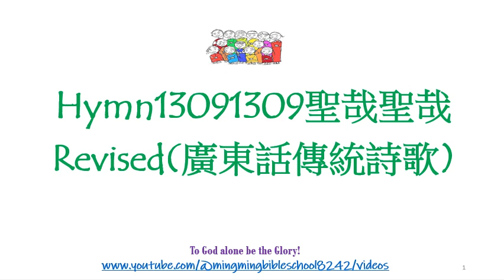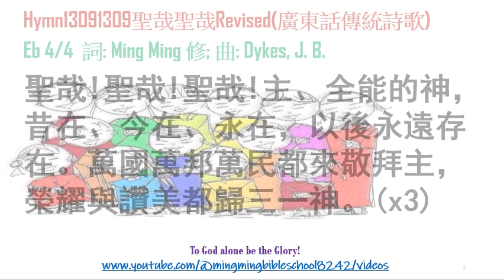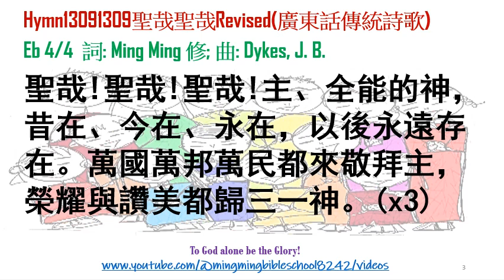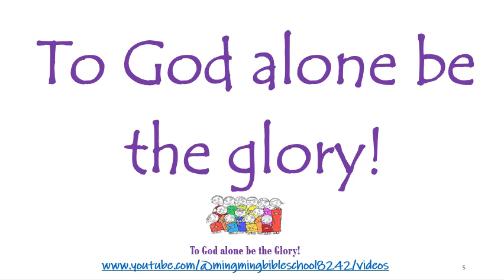Hymn13091309聖哉聖哉Revised(廣東話傳統詩歌); 編者: Ming Ming (B.Th., B.SoSc., M.A., M.Ed., D.Ed.)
經文:
啟4_8-11
Hymn13091309聖哉聖哉Revised(廣東話傳統詩歌)
Eb 4/4  詞: Ming Ming 修; 曲: Dykes, J. B.
聖哉!聖哉!聖哉!主、全能的神，昔在、今在、永在，以後永遠存在。萬國萬邦萬民都來敬拜主，榮耀與讚美都歸三一神。(x3)
回應禱告
To God alone be the glory!